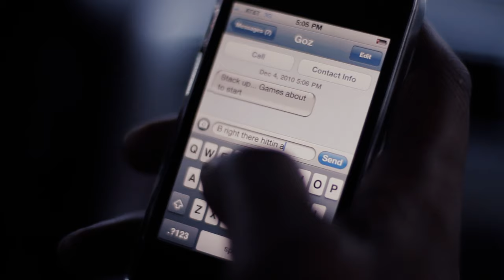DCFAM presents Suits TheRoleModel - "Crook" feat. 3rddy Baby (Prod. Louis Bell) [OFFICIAL VIDEO]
Correction: Video went live Dec 4, 2011
FAM 1st Ent  & MAINCONCERN.NET Presents...

The latest from DC F.A.Ms
Suits The RoleModel and 3rddy Baby

Directed by Jon Wolf Special Apperances by DETROIT LIONS #81 Calvin Johnson and #77 Gosder Cherilus

DC F.A.M takes you on a ride in this Suede Cinematic portrayal of a card game turn affair... as Suits scopes up the sexy young lady who didnt come to the game alone. SoundTrack produced by Lu Ballz

For More from Suits The RoleModel , 3rddy Baby and DC F.A.M visit MAINCONCERN.NET